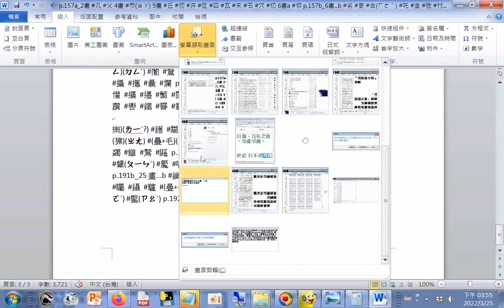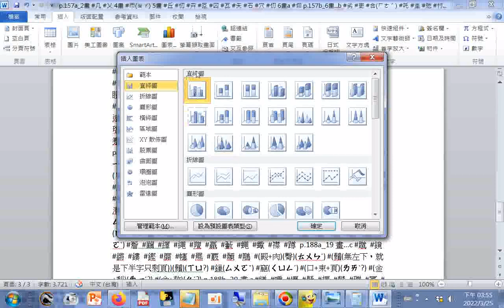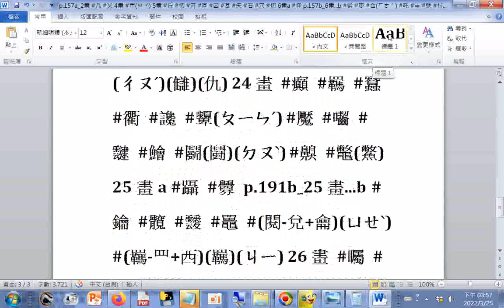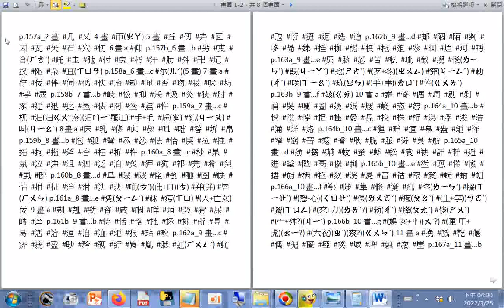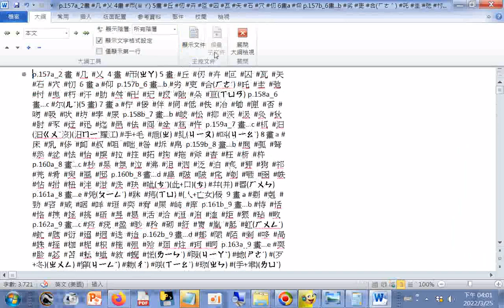Word文書處理操作實況 認識探索多種功能按鈕+字數統計 20220325B